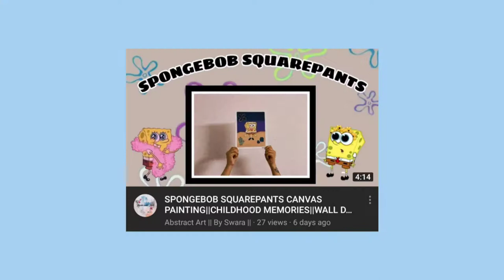AESTHETIC CANVAS ART || SQUARE CANVAS || WALL ART || ABSTRACT ART || BY SWARA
It's THURSDAY!
IF WE ADMIT THAT HUMAN LIFE CAN BE RULED BY REASON, THE POSSIBILITY OF LIFE IS DESTROYED.

MATERIALS:
Canvas: Faber Castell (8x8 )
Paints: Camlin Artists Watercolour and Acrylic Pen: Artline 0.5